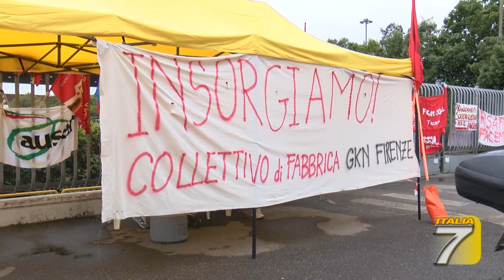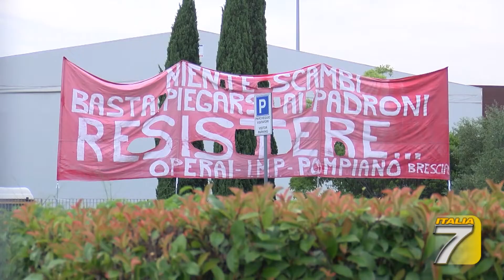TGT - Firenze - Ex Gkn, firmato l'accordo di riconversione